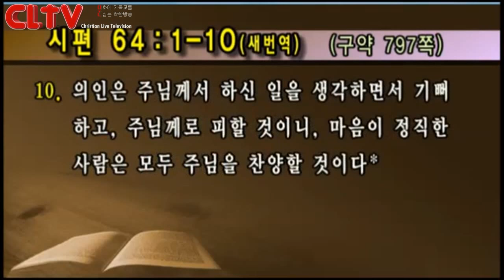CLTV파워메시지_2016.4.10 (대체설교)_선한목자교회(유기성 목사)_'정말 두려워 해야 할 것!'